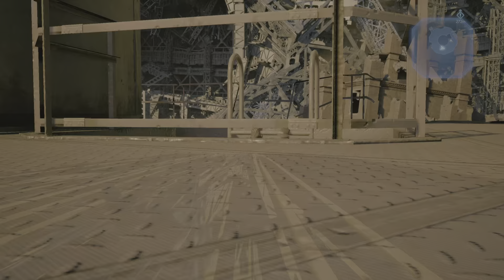We still going